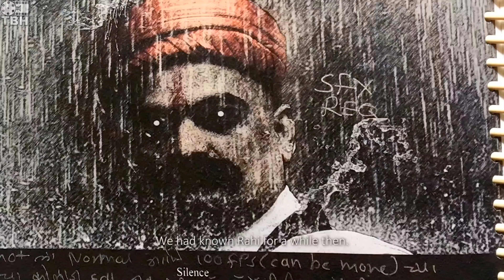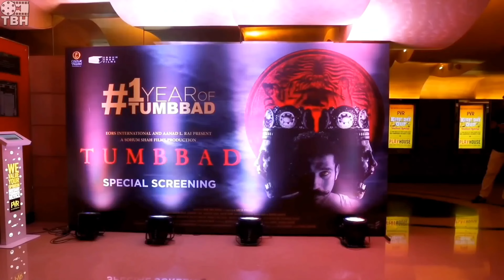Tummbad 2 & 3 Story Revealed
tummbad
tummbad Movie Review
tummbad Movie Explain
tummbad Analysis
tummbad Deep Analysis
tummbad story hindi

TBH (TheBollyHollic) channel sometimes use Film Clips, TV series Clips, Web Series Clips, Animation Series Clips to explain about the Film, Web Series, Trailers and Songs, but all under section 107 of the copyright Act 1976, allowance is made for FAIR USE for purpose such as criticism, comment, news reporting, teaching, scholarship and research.